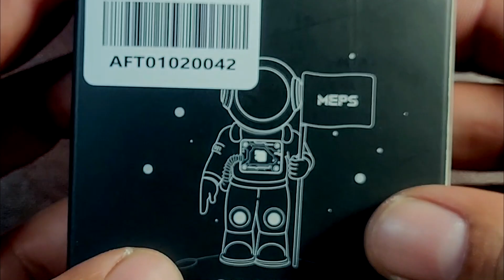Can the MEPS Mini 4in1 ESC work with a full size flight controller?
MEPSking has sent me there Mini 4in1 ESC to review. Doesn't seem like a bad ESC. Its a 20x20 ESC and I currently don't have a 20x20 FC so I had to mount it on top of the my full size FC using an 3D printed adapter. No big deal and still fly's great.